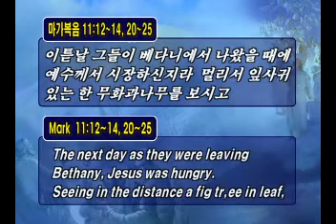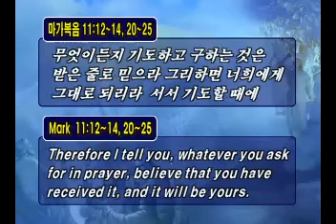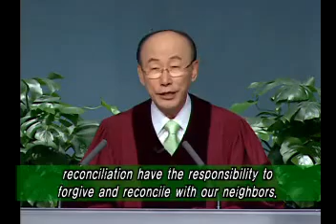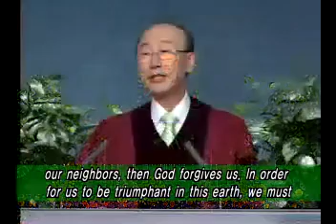Believe in God